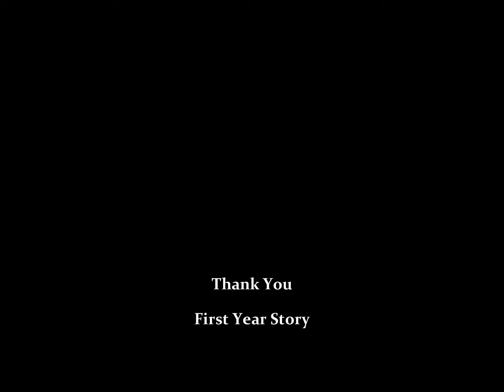1st year story